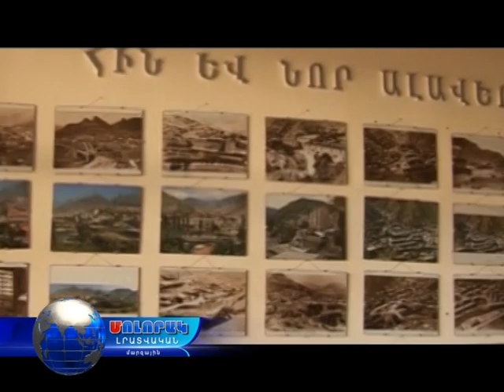Մոլորակ լրատվական գլխավոր թողարկում 17.11.16